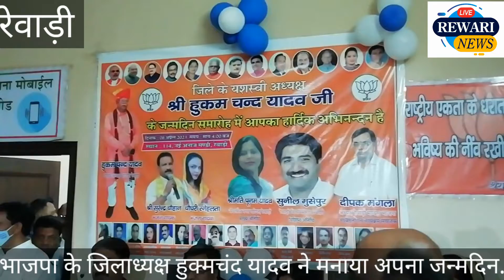रेवाड़ी भाजपा जिलाध्यक्ष हुक्मचंद यादव ने अपना 57वा जन्मदिन मंडल कार्यकर्ताओं के साथ केक काटकर मनाया